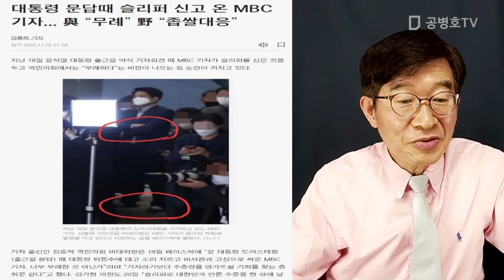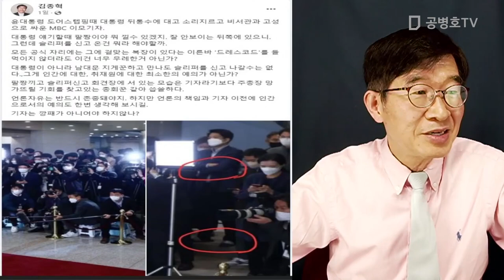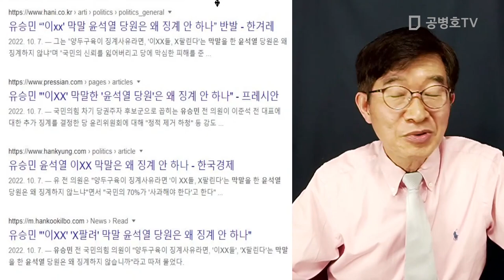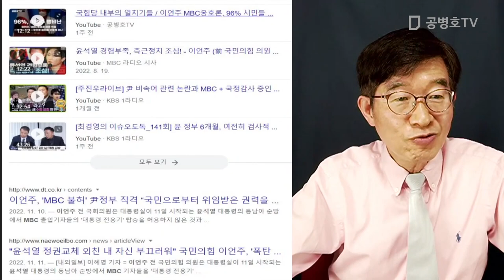슬리퍼 신고 온, MBC기자 / 팔짱 낀 자세의 MBC기자 / 내 자유라지만 [공병호TV]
Bitcoin : 3MTW849AkP2ftLeSK2teZHMmzLu7Z83s9U